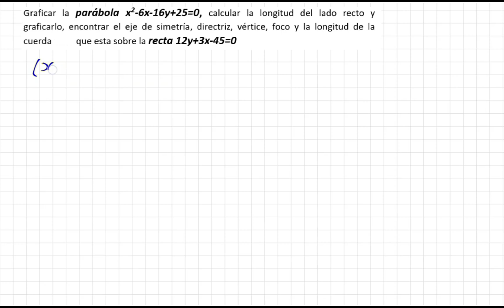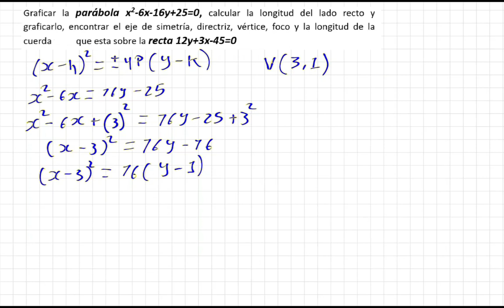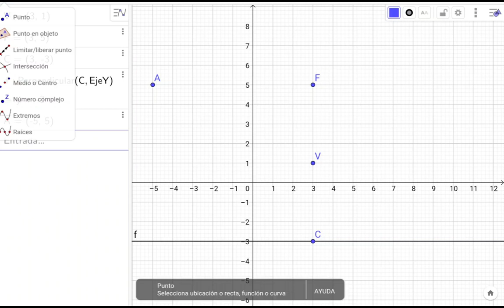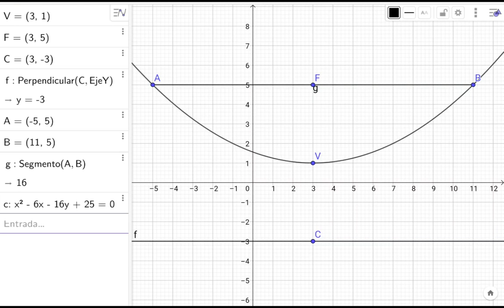Geometria Analitica Graficar la parábola x^2-6x-16y+25=0, calcular la longitud del lado recto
Graficar la parábola x^2-6x-16y+25=0, calcular la longitud del lado recto y graficarlo, encontrar el eje de simetría, directriz, vértice, foco y la longitud de la cuerda que esta sobre la recta 12y+3x-45=0